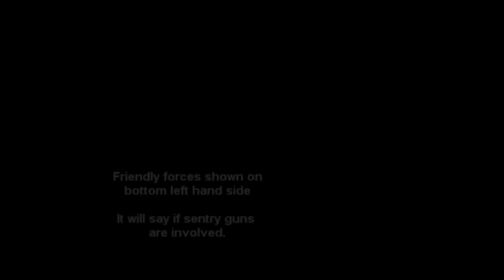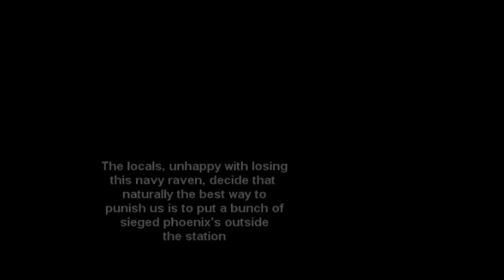Gneeznow - Lasers on Everything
Released: 2008.08.??
Ships Used: Megathron, Arbitrator, Zealot, Hurricane, Stabber, Drake, Prophecy, Cyclone
Type: Solo and Small Gang PVP